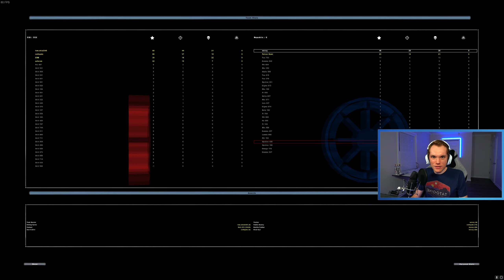An ALL-TIME classic is coming back! *Star Wars Battlefront II*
This game, Star Wars Battlefront II, is an ALL-TIME classic you all!! Seriously, this game took up a huge portion of my childhood… so making this video has been a BIG nostalgia trip for me.

If you didn’t know already, the game is being re-released later this month, and I couldn’t be more excited! This video shows me how well it still holds up! I wanted to check out the current version of Star Wars Battlefront II on Steam, and then compare it with the re-release when it comes out on March 14th!

Did you play this game back in the day? If so, let me know down in the comments!

As always, thank you all SO much for the love and support on my content :) it always means the world to me. Those things REALLY do make a difference in helping my channel grow! Thanks again and God bless :)